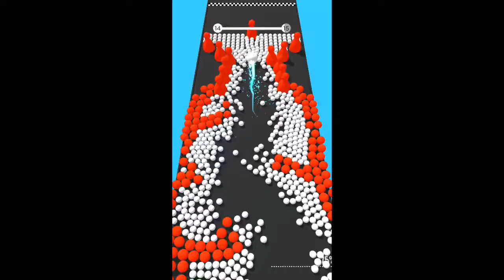Soluzioni ColorBump3D Walkthrough livelli 11-20 levels 11-20